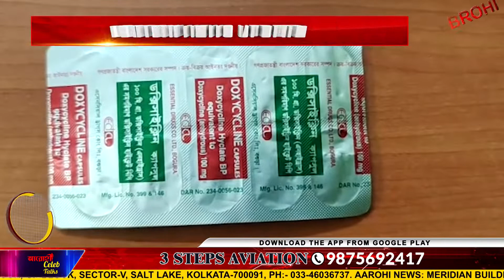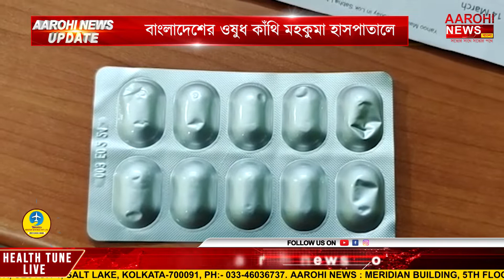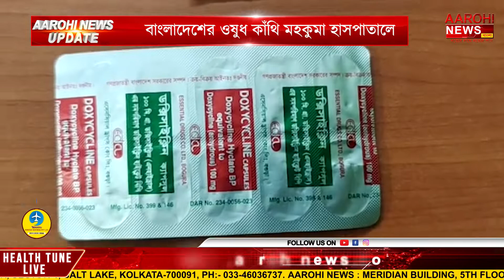বাংলাদেশের ওষুধ কাঁথি মহকুমা হাসপাতালে! জোর বিতর্ক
ওপার বাংলার ওষুধ মিলছে এপার বাংলায়। আর এই নিয়েই জোর বিতর্ক শুরু হয়েছে পূর্ব মেদিনীপুরের কাঁথি মহকুমা হাসপাতালে। সাম্প্রতিক অতীতে কখনোই শোনা যায়নি এমনটা। এদিকে কিভাবে প্রতিবেশী দেশের ওষুধ এই রাজ্যের হাসপাতালে এসে পৌঁছল তা জানেইনা জেলা প্রশাসন।

@Aarohi New